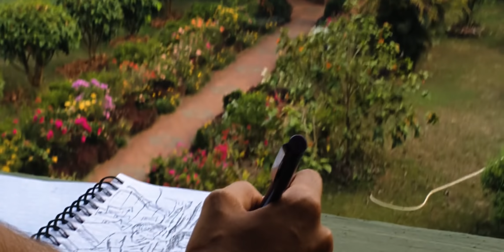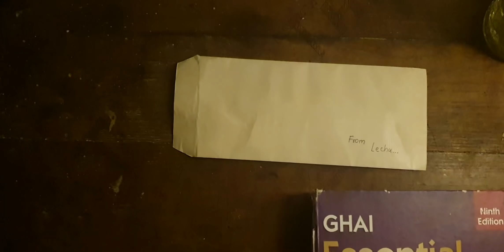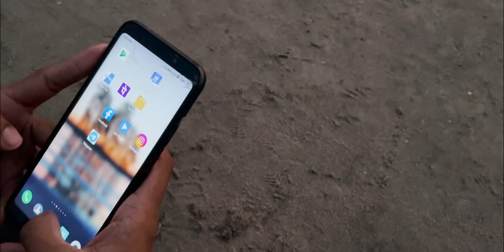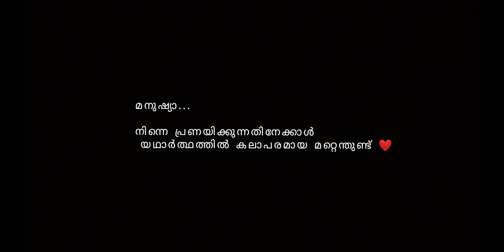Engravings| Hamid Althaf| Akhil| Habeeb Noufal| Calicut Medical College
Direction: Hamid Althaf
Cinematography and editing:
Akhil R krishnan
Story and screenplay: Fahad Rasheed| Hamid Althaf
Associate: Habeeb Noufal

Shot on Galaxy S10 and iphone 12. A group of medicos trying to display the vividness of their minds on the screen. A zero budget short film shot over a hectic one week time, hope you will find our flawsome effort worth watching!.